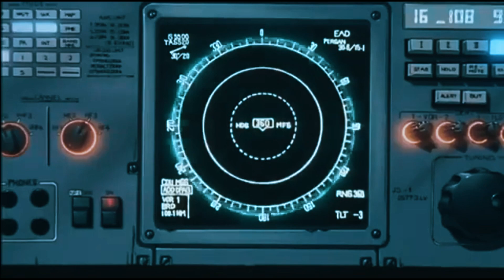Patlabor 2 - AMV